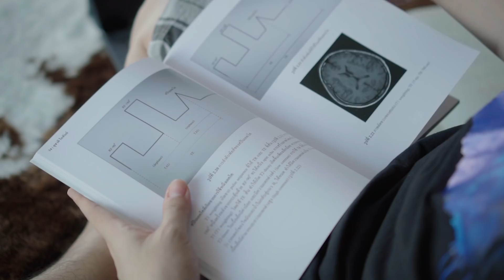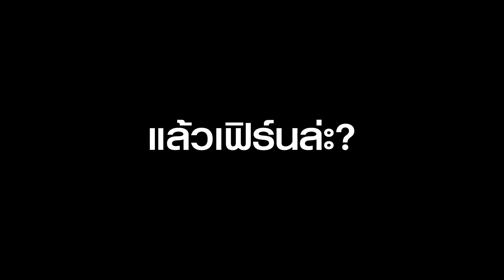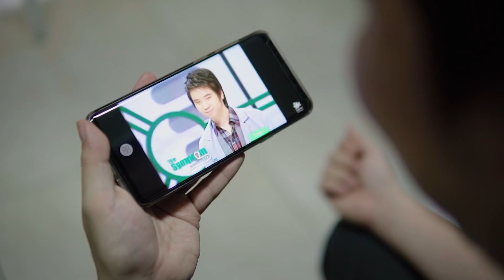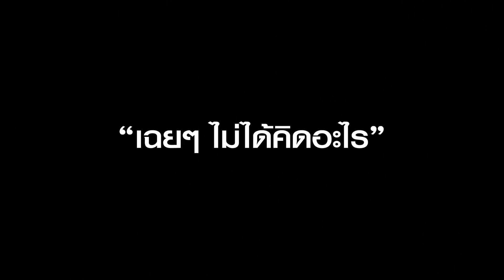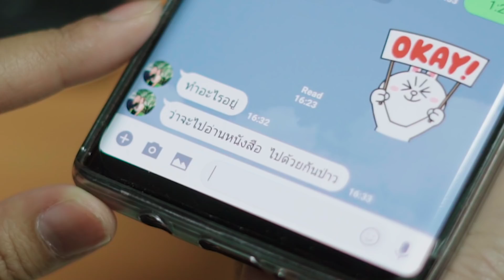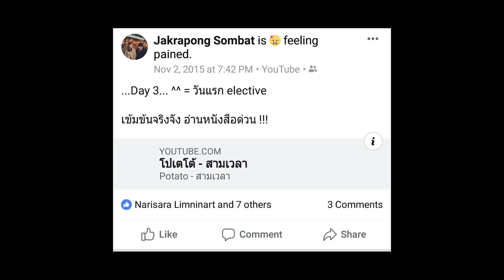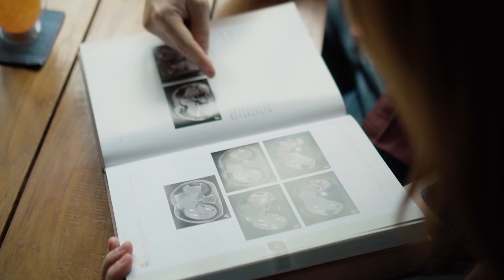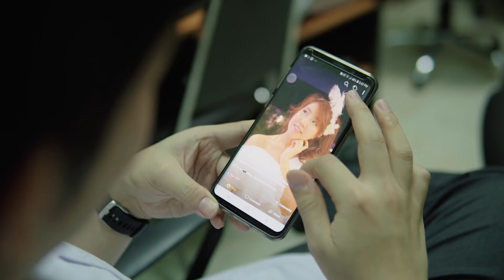Fern & Peach Wedding Presentation 30.03.19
วีดีโอพรีเซนเทชั่น ที่ใช้เปิดในงานพิธีมงคลสมรส ของหมอพีช & หมอเฟิร์น ณ โรงแรม The Empress Chiang Mai เมื่อวันที่ 30 มีนาคม 2562

Bride : Kwanchanok Koonnala
Groom : Jakrapong Sombat